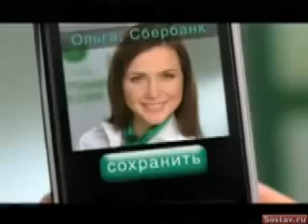Музыка из рекламы Сбербанк - Всё, что в жизни есть у меня (Россия) (2008)